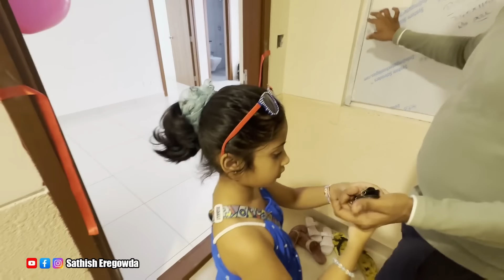ಕೊನೆಗೂ ಕಷ್ಟ ಪಟ್ಟು ಒಂದು ಮನೆ ತಗೊಂಡ್ ಬುಟ್ಟೆ| I Bought House | My New Home Tour | Sathish Eregowda Vlogs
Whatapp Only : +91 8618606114